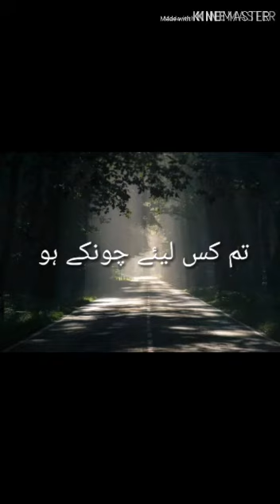Ik Taza Hiqayat hai ❤️ Lyrical poetry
Poetry video

Voice by: Sidra bhoja